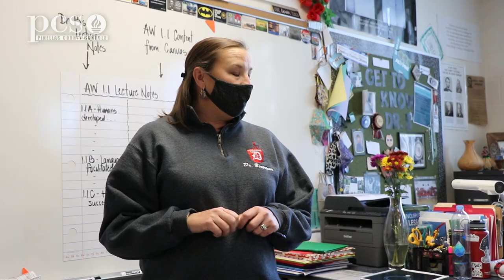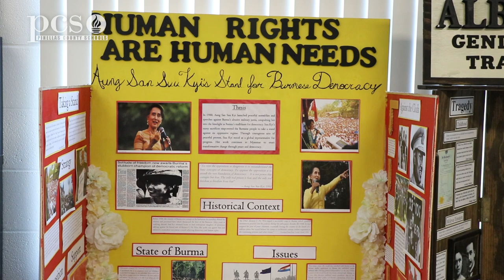Dunedin Highland Middle School Points of Pride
The Center for Gifted Studies gives gifted learners the unique experience of having an accelerated course of study that appeals to their academic giftedness, while participating in classes filled with other Gifted learners and taught by Gifted certified Teachers.